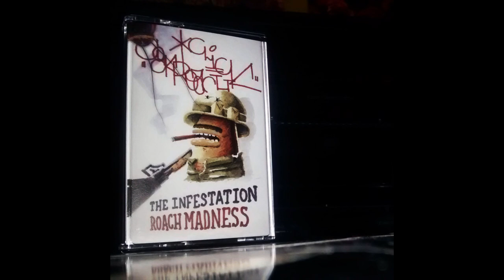Cockroach Click - Skyline Veiw (2016)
Produced by Cockroach Click
Release: Roach Madness (Cassette) (2016)
© Viniloyalty - VLY06

Peace to da Cockroach Click & the Viniloyalty family!
Some tape copies still available... Sell that shit out for me - please!
I've had my copy for years & still play it!
Hope you dig these selections - stay blessed!

**Notify if you want this deleted - Peace**